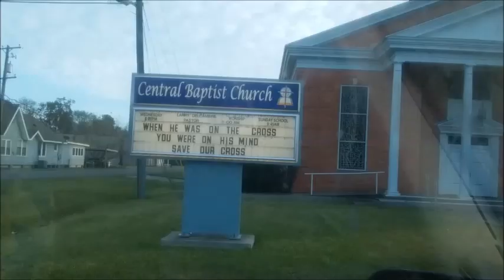Port Neches Cross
"A group called the Freedom From Religion Foundation has asked Port Neches city government to remove a permanent display of a so-called "Latin cross" from its RiverFront Park because it violates the U.S. Constitution as a public entity giving preference to a religious symbol."